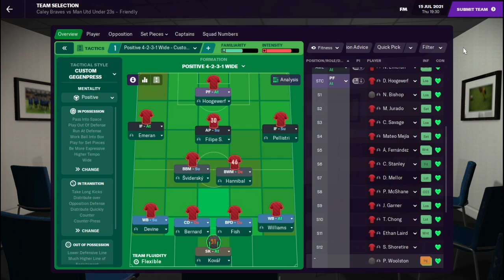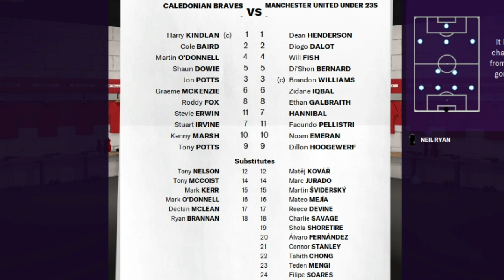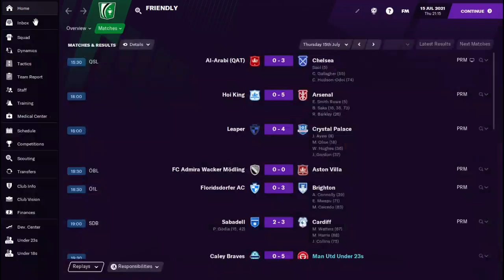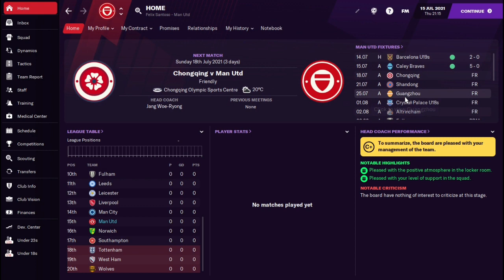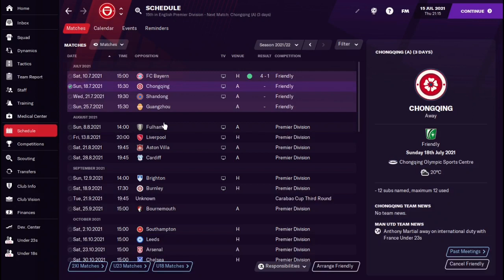Persiapan Terakhir Sebelum Menuju Ke PREMIER LEAGUE 2 🔴 - Football Manager MU Academy #5